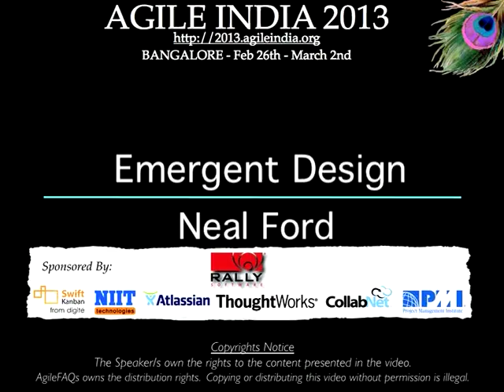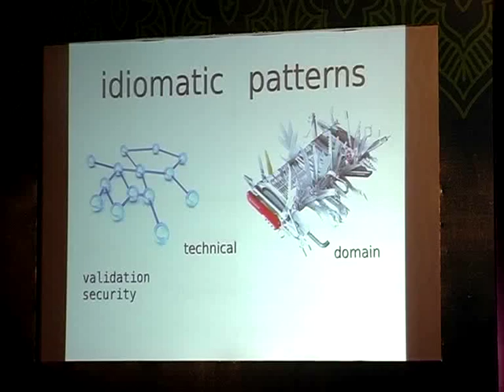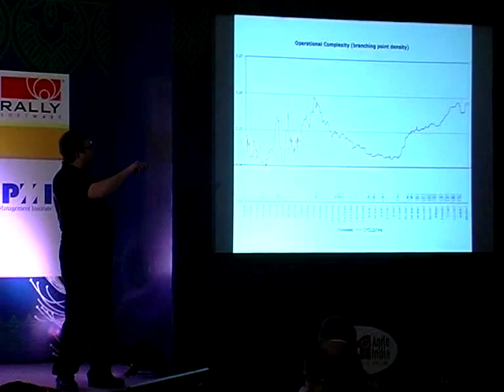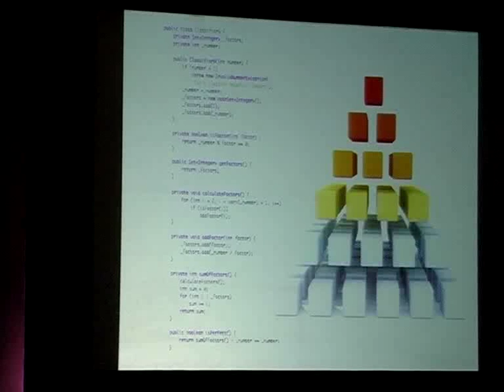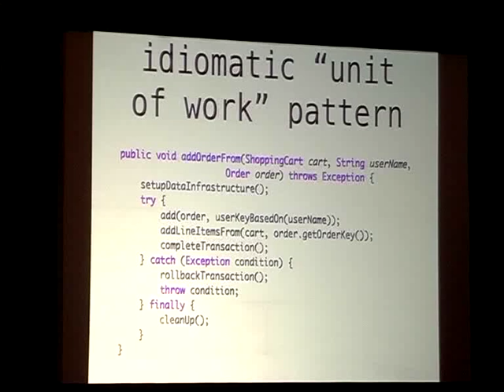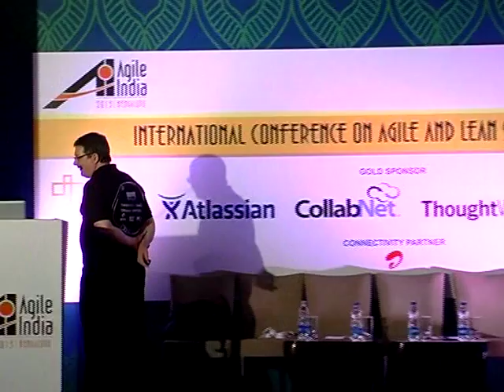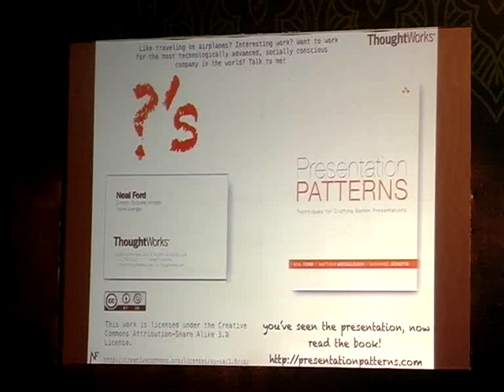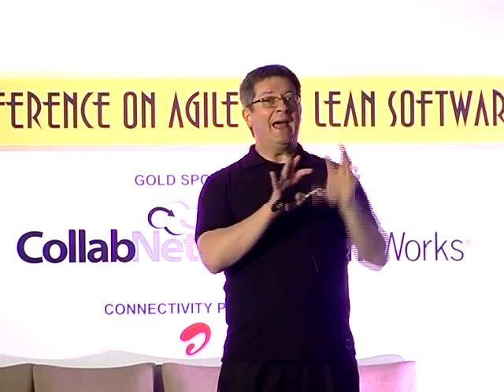Emergent Design by Neal Ford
This session describes the current thinking about emergent design, discovering design in code. The hazard of Big Design Up Front in software is that you don’t yet know what you don’t know, and design decisions made too early are just speculations without facts. Emergent design techniques allow you to wait until the last responsible moment to make design decisions. This talk covers four areas: emergent design enablers, battling things that make emergent design hard, finding idiomatic patterns, and how to leverage the patterns you find. It includes both proactive (test-driven development) and reactive (refactoring, metrics, visualizations, tests) approaches to discovering design, and discusses the use of custom attributes, DSLs, and other techniques for utilizing them. The goal of this talk is to provide nomenclature, strategies, and techniques for allowing design to emerge from projects as they proceed, keeping your code in sync with the problem domain.